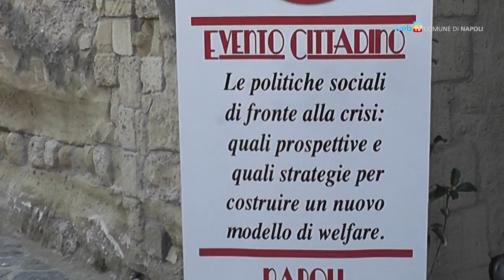Spazi di confronto nella città sociale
Due giornate a Castel dell'Ovo in cui il Comune di Napoli si confronta coi protagonisti dell'azione sociale sul territorio, per costruire in condivisione un modello di welfare in periodo di crisi economica e per disegnare in modo partecipato le politiche sociali del futuro.